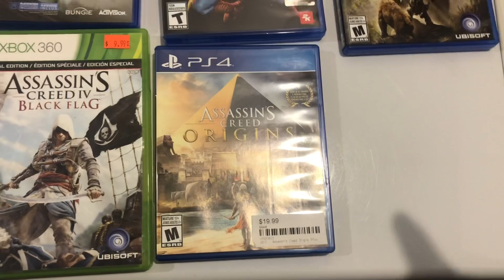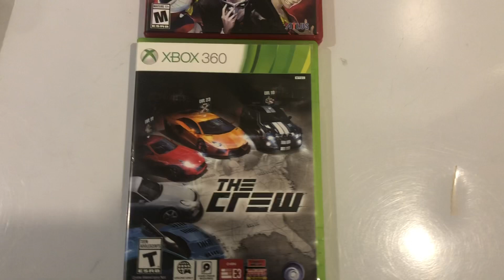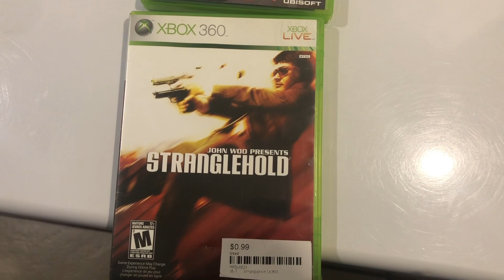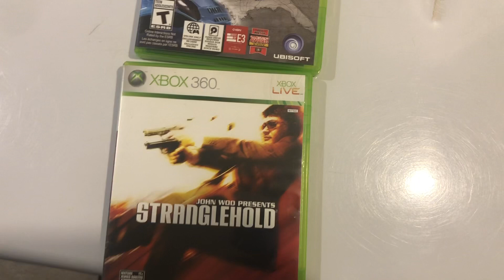Recent pickups part 19